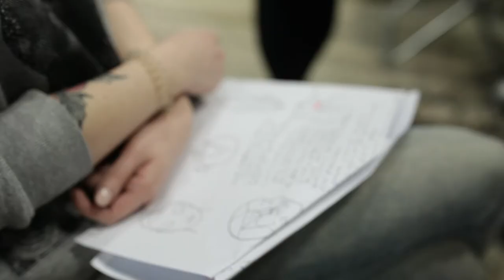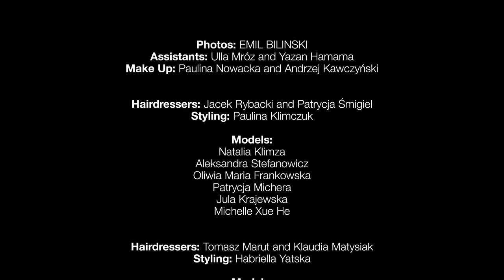L'ORÉAL Look Book 2016 HD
Photos: EMIL BILINSKI
Assistants: Ulla Mróz and Yazan Hamama
Make Up: Paulina Nowacka and Andrzej Kawczyński
Hairdressers: Jacek Rybacki and Patrycja Śmigiel
Styling: Paulina Klimczuk
Models:
Natalia Klimza
Aleksandra Stefanowicz
Oliwia Maria Frankowska
Patrycja Michera
Jula Krajewska
Michelle Xue He
Hairdressers: Tomasz Marut and Klaudia Matysiak
Styling: Habriella Yatska
Models:
Patrycja Kotela
Sylwia Sordul
Iza Miłek
Majka Micherda
Natalia Górnisiewicz
Magdalena Ludwig
Cinematography: Aleksandra L.P. / Przemek Miniatorski - the Faith
Editing: Przemek M. - the Faith / Emil Bilinski
L’Oréal
Adrianna Kuźnar
Michał Jach
Ewa Siwek